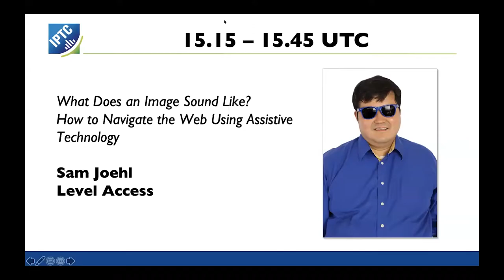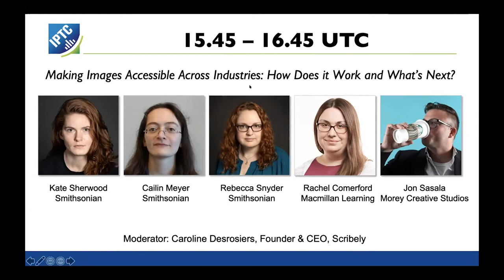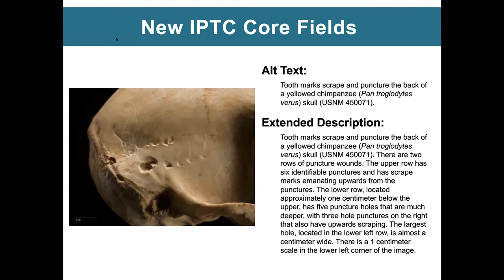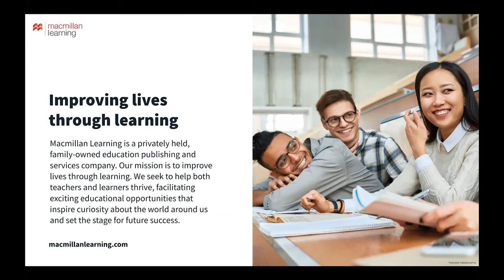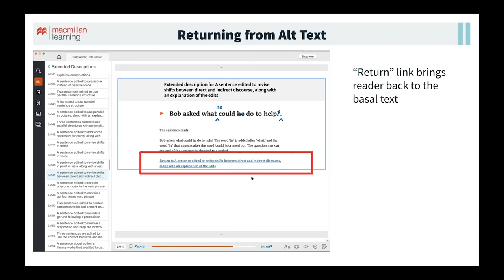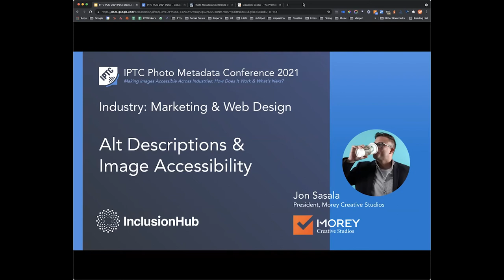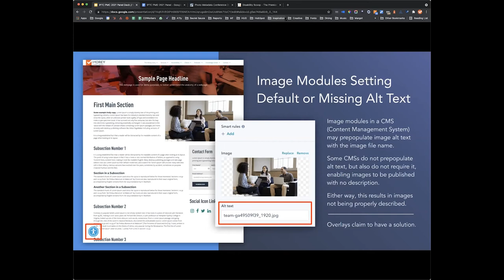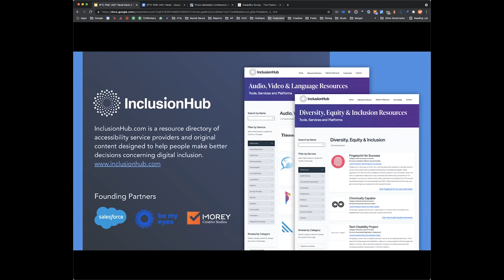Making Image Accessible Across Industries: How does it work and What's Next?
Caroline Desrosiers (Scribely) moderates a panel of speakers discusing different approaches to create and maintain alt text and extended descriptions in museums and galleries, book publishing and marketing: Kate Sherwood (Smithsonian), Cailin Meyer (Smithsonian), Rebecca Snyder (Smithsonian), Rachel Comerford (Macmillan Learning), and Jon Sasala (Morey Creative Studios).